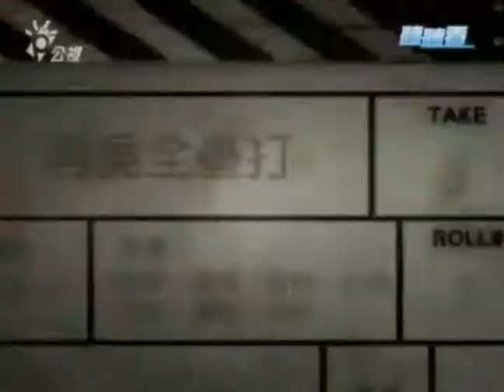聽聽看714【手語劇場】再見全壘打 學校篇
《手語劇場》再見全壘打-學校篇
節目播出日期：20130831
你在研究投球的招式嗎? 我們有認識的一個很棒的棒球教練唷~
什麼? 他現在正火冒三丈的在訓斥他帶的小球員?！怎麽回事?我們一起去看看吧！
手語劇場看好戲，快樂輕鬆學手語